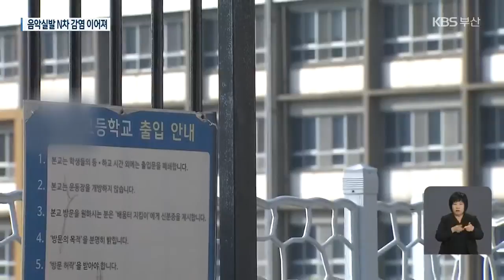음악실발 N차 감염 이어져…학교·종교시설로 확산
[앵커]

부산 장구 음악실에서 비롯된 집단감염이 전방위적으로 확산되는 양상입니다.

 요양병원과 초등학교에 이어 오늘은 고등학교와 종교시설에서도 연쇄 감염이 나타났는데요.

특히 관련 확진자 중에는 고등학교 3학년 수험생도 나타나 교육당국까지 비상이 걸렸습니다.

 강예슬 기자의 보도입니다.

 [리포트]

 부산의 한 고등학교.

 수능을 엿새 앞두고, 이 학교 3학년 수험생이 코로나19 확진 판정을 받았습니다.

 부산시 역학조사 결과, 지난 24일 부산의 한 병원에서 장구 음악실 관련 확진자와 같은 시간대 진료를 받은 것으로  파악됐습니다.

 보건당국은 즉각 해당 학교 교직원과 학생 등 160여 명에 대한 전수검사에 들어갔습니다.

 부산의 한 성당에서도 장구 음악실과 관련한 확진자가 나왔습니다.

 음악실에서 비롯된 집단감염이 요양병원과 학교에 이어 종교시설로까지 연쇄적으로  확산하고 있습니다.

 [안병선/부산시 시민방역추진단장 : "3개의 학교와 또 종교시설 등 관련 접촉자가 수백 명씩 있는 집단 시설이 있다 보니까 검사에 굉장히 어려움이 있습니다."]

 장구 음악실 관련 확진자는 부산에서만 현재까지 65명입니다.

 앞서 관련 확진자 4명이 발생한 동구의 요양병원에서는 다행히 추가 확진 사례는 없었습니다.

 부산에서는 또, 감염경로가 파악되지 않은 기존 확진자의 접촉자 8명이 한꺼번에 추가 확진 판정을 받았습니다.

 부산시는 이들 중 일부 확진자의 동선에 교회가 포함된 것을 확인하고, 현재 역학조사를 벌이고 있습니다.

 [안병선/부산시 시민방역추진단장 : "감염원을 알 수 없는 사례가 발생한다는건 저희가 모르는 깜깜이 감염이 있을 수 있다는 것이기 때문에 전반적으로 저희 지역사회에서의 감염이 빠르게 확산되고 있는 것이 아닌가 하는 생각들을 하게 됩니다."]

 나흘 연속 두 자릿 수 확진자가 발생하며 입원 환자가 빠르게 늘자 병상 확보도 힘겨워졌습니다.

 현재 부산에 남은 병상은 30여 개.

 부산시는 부산의료원 환자들을 다른 곳으로 이동하는 등의 조치를 통해 추가 병상을 확보한다는 계획입니다.

 이르면 오는 30일부터 경남과 공동으로 생활치료센터를 운영하는 방안도 검토하고 있습니다.

 촬영기자:김창한·한석규·최진백/영상편집:박민주